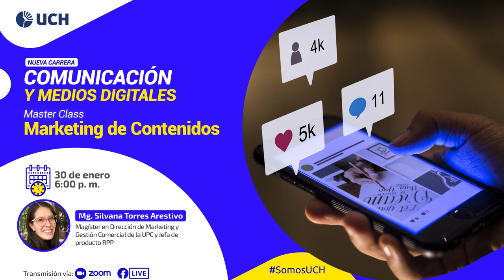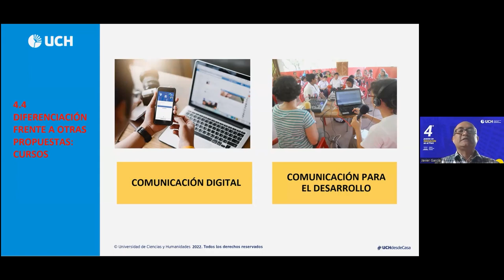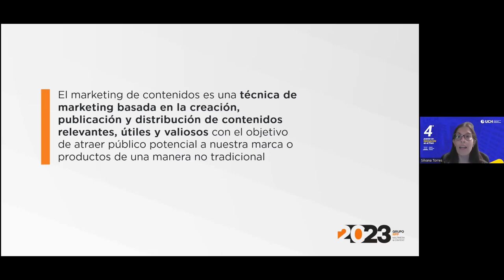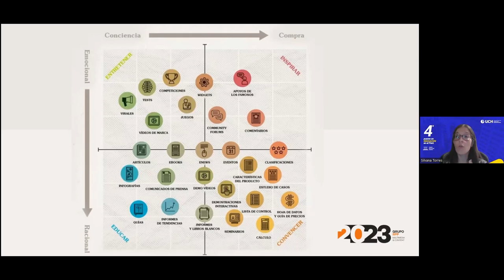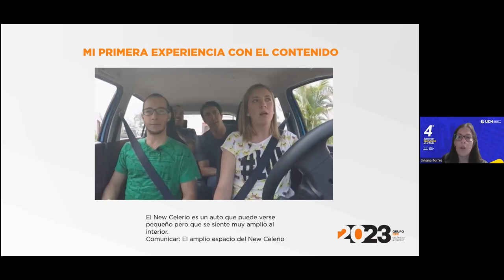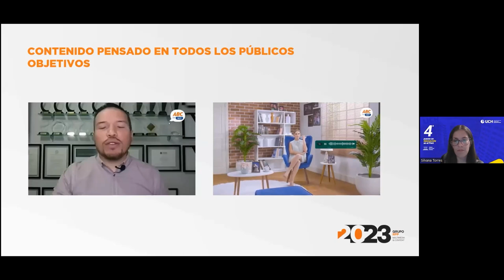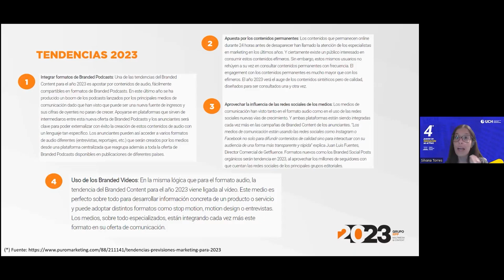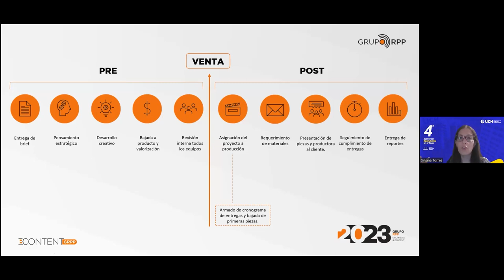COMUNICACIÓN Y MEDIOS DIGITALES | Master Class: Marketing de Contenidos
En el marco del lanzamiento de las 5 nuevas carreras profesionales, hoy desarrollaremos la presentación de la carrera de Comunicación y Medios Digitales por medio de la Master Class: Marketing de Contenidos, con la ponencia de la Mg. Silvana Torres Arestivo, Magíster en Dirección de Marketing y Gestión Comercial de la UPC.